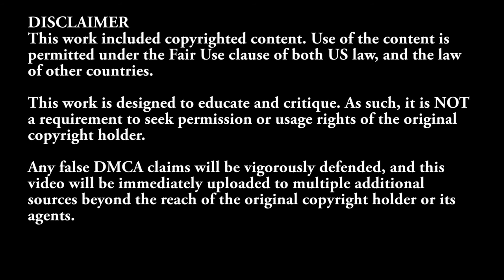Refuting "The psychology of atheism" - part 1- Overview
In this video I discuss Professor Paul C Vitz's thesis "The Psychology of atheism", in which he counters the atheistic contention that theists broadly BECOME theists as a result of one or more emotional or cultural pressures, by attempting to show that strong atheists often become atheists as a result of poor patriarchal role models.

Things become really interesting in parts 2 and 3 I promise!